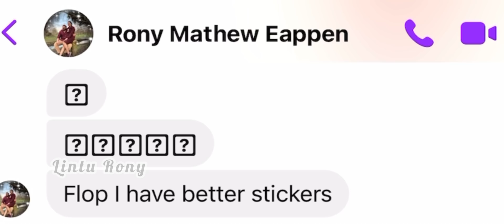Our love Story | 9 years of Love | Lintu Rony | How We Met| New year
Thank you so much for this lovely Song💕🙏
Happy New year